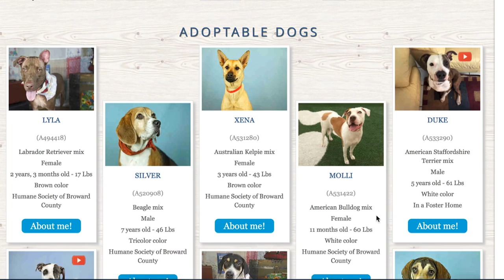Duke and AA Featured Video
Many thanks to Roxy Ackerman for highlighting the Humane Society of Broward County adoption ambassador program.